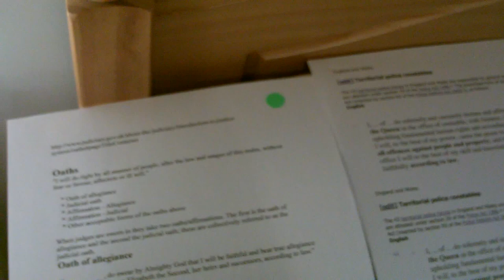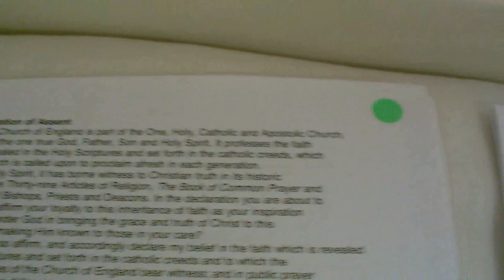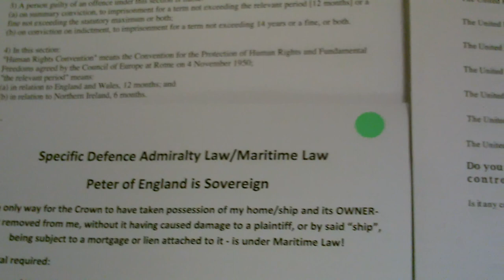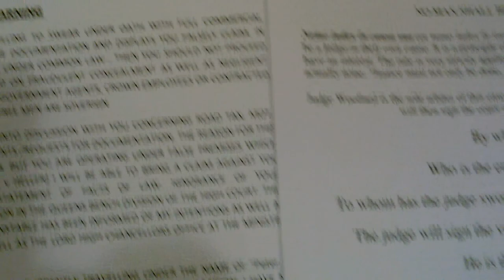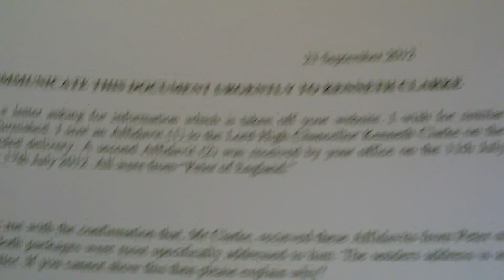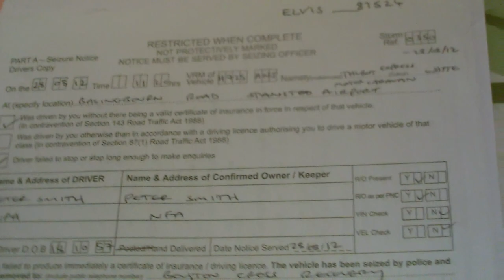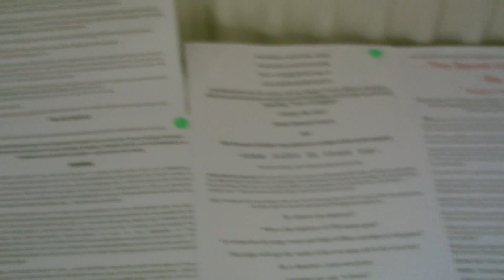The 26 Documents for the Case on 10th October 2012 - SPQR v IHS (Rematch)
These documents are shown for my benefit. Apologies for the quality - camera set on micro.The 26 are duplicated and all written/prepared by myself. I have obviously consulted many sources and so cannot claim any originality as to the ideology but CAN with the insights and preparation.
I hope you can use them when they go on-line as pdf's.

Re Legal Services is now born - and will be up and running soon and available to you. Speciality will be tax law, driving/motor and fines and bank debt.